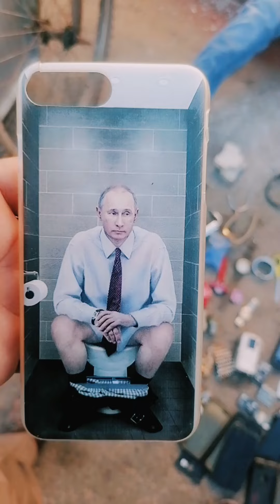قد تجد في العيون مالا تجده في مكان آخر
الجديد و الغريب مع مول_الياقوتة_حمراء